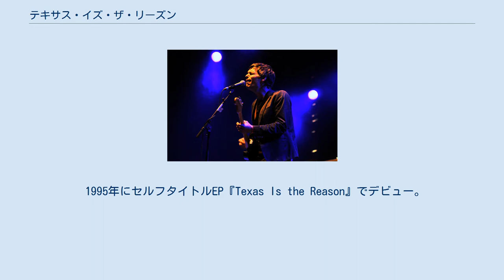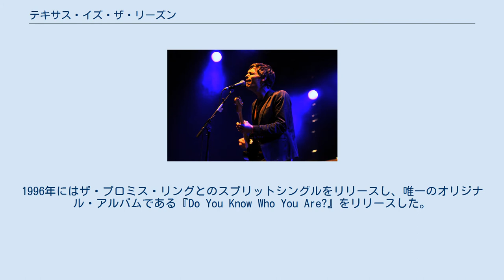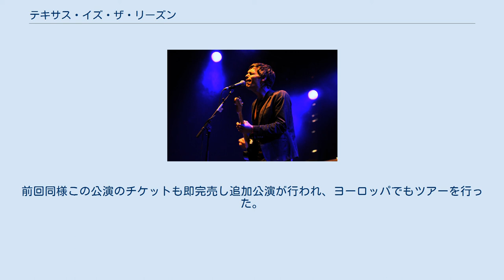テキサス・イズ・ザ・リーズン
テキサス・イズ・ザ・リーズン(Texas Is the Reason)は、アメリカのロックバンド。
1994年にニューヨークで結成。
リリースしたアルバムは1枚のみだが、1990年代のエモ・ムーヴメントにおける最も重要なバンドの一つと見なされており、その後のエモバンドに多大な影響を及ぼした。
 1994年、シェルターのギタリストだったノーマン・ブラノンと108のドラマーだったクリス・ダリーを中心にテキサス・イズ・ザ・リーズンを結成。
彼らはお互いに前バンドの抱えるマッチョ的・宗教的なアティチュードからの脱却を考えており、ファウンテンヘッドのベーシストだったスコット・ワインガードとコッパーのベーシストだったガレット・クランをボーカル兼ギタリストとして招聘し4人体制となる。
 1995年にセルフタイトルEP『Texas Is the Reason』でデビュー。
1996年にはザ・プロミス・リングとのスプリットシングルをリリースし、唯一のオリジナル・アルバムである『Do You Know Who You Are?』をリリースした。
プロデュースはジョーボックスのフロントマンであるJ.ロビンスが務めた。
アルバムタイトルはジョン・レノンがおそらく最後に発した言葉から採られた。
アルバムは高く評価され、多くのメジャーレーベルの注目を引いたが、メンバー間の緊張状態が高まり、バンドは1997年に解散。
 解散から9年後の2006年、アルバムリリースから10年を記念してメンバーはバンド再結成を決める。
1回のみの公演の予定だったが、メンバーの予想に反しチケットは即完売となり、追加公演が決定された。
2012年1月にもバンドはカリフォルニア州ポモナで行われるレヴェレーション・レコード創立25周年アニバーサリーに招待される。
当初はこれを辞退するが、10月にニューヨークで行われた同アニバーサリー公演ではヘッドライナーを依頼され、これを承諾した。
前回同様この公演のチケットも即完売し追加公演が行われ、ヨーロッパでもツアーを行った。